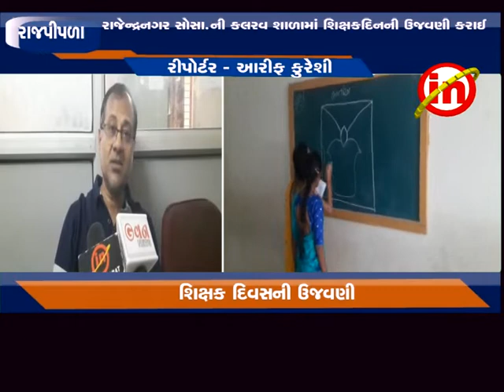રાજપીપળા ઃ રાજેન્દ્રનગર સોસા.ની કલરવ શાળામાં શિક્ષકદિનની ઉજવણી કરાઈ